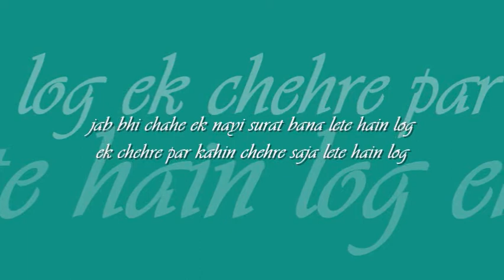jab bhi chahe ek nayi surat | 'sazaa' : : Odeon Records (Pakistan) mono OST from LP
when melody was queen : : jab bhi chahe ek nayi surat

title: jab bhi chahe ek nayi surat bana lete hain log, film: sazaa (1969), artist:  mehdi hassan, lyric: qateel shifai, music: nashad, label:  Odeon Records (Pakistan)